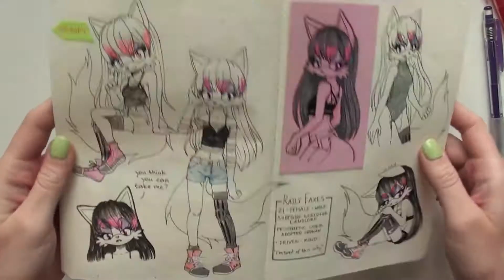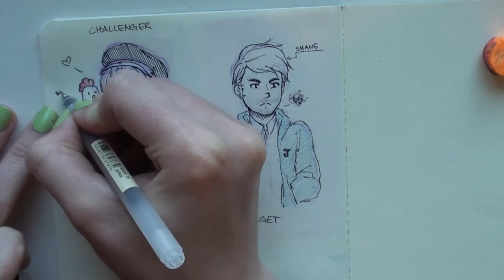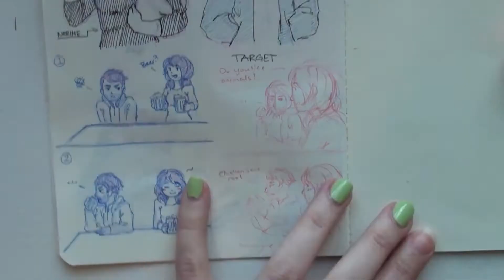Stardew Valley has taken over my life... again | sketchbook speed paint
I have fallen into a hole I crawled out of and I am struggling to get out. Honestly I don't want to get out... not just yet. Have you play Stardew Valley? Do you want to? Who did you romance?

♥ Traditional Tools & Materials
Pilot Eno color lead 0.7
Muji pens

♥ Digitial Tools
Art software: Adobe Photoshop CS4, East Paint Tool SAI
Recording software: Xsplit Broadcaster
Editing software: Corel VideoStudio Pro X8
Video camera: Sony Handycam HDR-CX115

Outro: Shouji Meguro - When the moon's reaching out stars